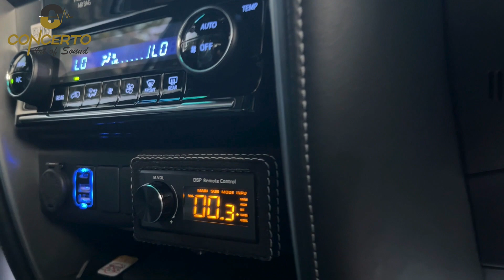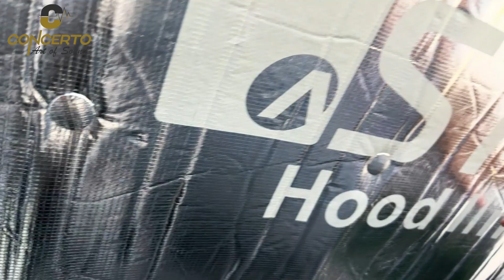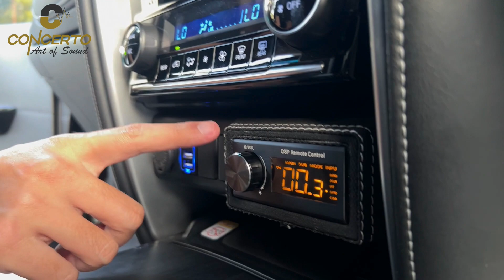Upgrade Audio Fortuner, Ownernya Ga Pernah Dateng Ke WORKSHOP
Tweeter : Audio Circle Berlin Line
Midrange : Audio Circle Berlin Line
Midbass : Audio Circle Berlin Line
Rear fill : STEG ML35
Subwoofer : STEG SS10
DSP : STEG SDSP10
Mono : STEG DST-1000
Kabel listrik : Dios De La Musica 0awg
Kabel speaker : Dios De La Musica
Kabel RCA : Dios De La Musica
Peredam : STEG X3
Absorber : STEG S15
Custom Copper & Fuse by MH Labs
VSS : Harrison Lab1 100A
Capacitor NRG 100F